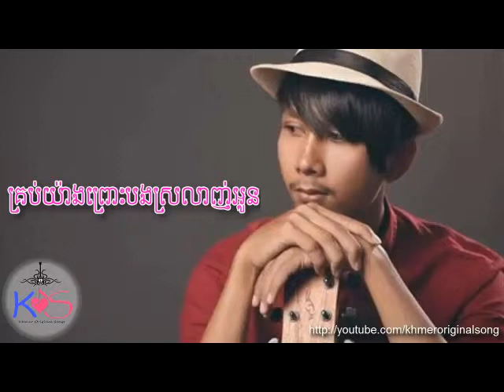យឺតពេល - Late Seyha - គ្រប់យ៉ាងព្រោះបងស្រលាញ់អូន - អៀន - Deng Ort Bong Srolanh Oun Pon Na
deng ort bong srolanh oun pon na,
seyha record,
Oun Ouk Oun Pig Seyha Record,
Pig Seyha Record,
PIG SEYHA RECORD,
Mp3 Download,
Stafa Band,
Oun Pig by Seyha Record,
Khmer New Song,
Seyha record new song,
Deng Ort Bong Srlanh Oun Pon Na,